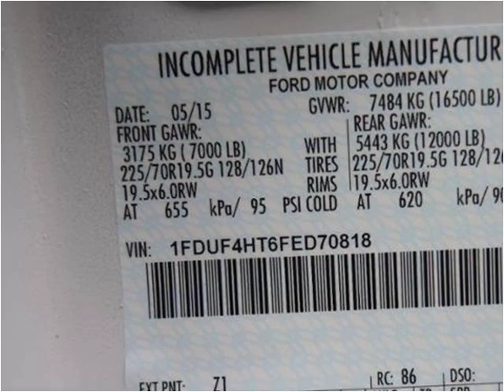2015 Ford F-450 SD New Cars Manassas VA